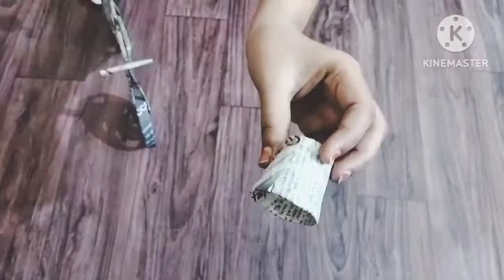Newspaper Cycle| best out of waste 👌|@CreativeNazia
old newspaper Cycle